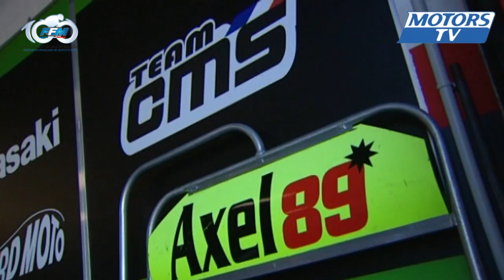FSBK - Le Vigeant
Revivez en image la 3ème épreuve du Championnat de France Superbike au Vigeant.